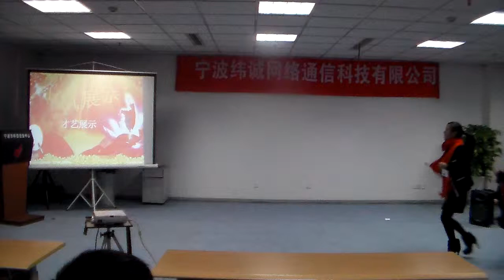Vichnet cable tray /cable basket tray/ wire mesh cable tray/cable ladder install method